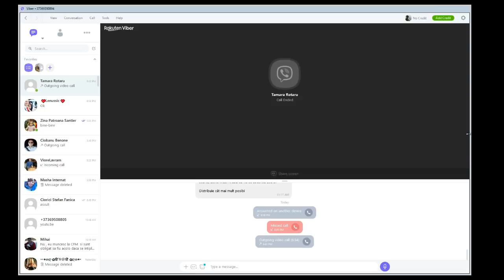Da, Igor Dodon e bun, doar la spus minciuni - Curaj.TV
Părerea Tamarei Rotaru de la Burlacu, Cahul